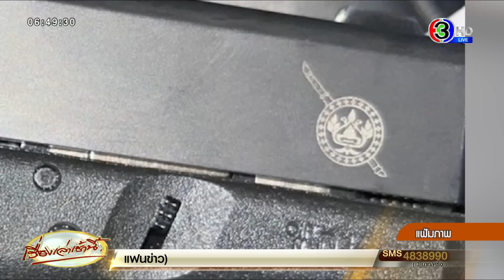‘อัยการดาว’ สอบปืนหลวงหาย ฉาวโรงพักปากเกร็ด เจอโผล่อยู่กับผู้ต้องหายาเสพติด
จากกรณี ด.ต.เชาวลิต พุ่มขจร ผบ.หมู่ป.สภ.ปากเกร็ด จ.นนทบุรี ขโมยปืนหลวงจำนวนกว่าร้อยกระบอกในคลังอาวุธ สภ.ปากเกร็ด ไปใช้หนี้การพนัน และต่อมาถูกจับกุมได้คาโรงแรมแห่งหนึ่งใน อ.เมือง จ.หนองคาย ก่อนจะหลบหนีไปสปป.ลาว ต่อมาเจ้าหน้าที่เร่งติดตามปืนกลับมาอย่างเร่งด่วน ขณะที่ พ.ต.อ.พงศ์จักร ปรีชาการุณพงษ์ ผกก.สภ.ปากเกร็ด ถูกสั่งย้ายไปเข้า ศปก.ภ.1 ระหว่างตั้งกรรมการสอบสวนข้อเท็จจริงนั้น

ความคืบหน้าในเรื่องนี้ ที่สำนักงานอัยการจังหวัดนนทบุรี เวลา 10.00 น. วันที่ 25 ต.ค. น.ส.สุภาภรณ์ นิปวณิชย์ หรืออัยการดาว อัยการจังหวัดนนทบุรี มีคำสั่งเรียกสอบพยานในคดีที่ผู้ต้องหาคดีครอบครองยาเสพติด ถูกตำรวจ กก.สส.บก.ภ.จ.นนทบุรี จับกุมได้เมื่อวันที่ 2 ส.ค. พร้อมของกลางยาเสพติดและปืนกล็อก ตราโล่ 1 กระบอก ต่อมาอัยการจังหวัดนนทบุรีได้รับผลการตรวจพิสูจน์ปืนกระบอกดังกล่าวจากเจ้าหน้าที่พิสูจน์หลักฐาน จ.นนทบุรี ว่าปืนที่ตำรวจชุดจับกุมจับในคดียาเสพติด เป็นปืนตราโล่ของ สภ.ปากเกร็ด และเป็น 1 ในจำนวนปืน 159 กระบอก ที่ถูก ด.ต.เชาวลิต พุ่มขจร ผบ.หมู่ ป.สภ.ปากเกร็ด ก่อเหตุลักปืนหลวงโรงพักไปจากคลังเก็บอาวุธของ สภ.ปากเกร็ด

หลังจับกุม ชุดสืบสวน ภ.จ.นนทบุรี นำตัว ผู้ต้องหาพร้อมของกลางส่งพนักงานสอบสวน สภ.บางกรวย จ.นนทบุรี ทำสำนวนส่งฟ้องมาที่อัยการจังหวัดนนทบุรี และเมื่อผลตรวจพิสูจน์ปืนออกมา พนักงานอัยการได้มีคำสั่งเรียกสอบพยานในคดี มีชุดสืบสวน ภ.จ.นนทบุรี ชุดจับกุม รวมทั้งพนักงานสอบสวน สภ.บางกรวย พ.ต.ท.สำราญ ช่วยท้าว รอง ผกก.สอบสวน หัวหน้าพนักงานสอบสวน สภ.บางกรวย จ.นนทบุรี เพื่อให้ตำรวจสอบสวนเพิ่มเติมว่าผู้ต้องหาในคดียาเสพติดรายนี้มีปืนของ สภ.ปากเกร็ด อยู่ในครอบครองได้อย่างไร และให้แจ้งข้อหาจากครอบครองปืนเถื่อน เป็นข้อหาลักทรัพย์หรือรับของโจร และนอกจากนี้ยังพบว่าปืนกระบอกนี้เคยใช้ก่อเหตุยิงกันในพื้นที่ สภ.ชัยพฤกษ์ ด้วย

เวลา 18.00 น. ผู้สื่อข่าวได้รับการเปิดเผยจาก พล.ต.ต.พีระพงศ์ วงษ์สมาน รอง ผบช.ภ.1 เกี่ยวกับกรณีที่ตำรวจชุดสืบสวน ภ.จ.นนทบุรี จับกุมผู้ครอบครองยาเสพติด พร้อมปืนกล็อก ตราโล่ ที่เป็นปืนหลวงของ สภ.ปากเกร็ด ก่อนนำตัวผู้ต้องหาพร้อมยาเสพติดและปืนของกลางส่งดำเนินคดีที่สภ.บางกรวย จ.นนทบุรี เหตุเกิดเมื่อวันที่ 2 ส.ค.ที่ผ่านมาว่า

ในฐานะที่ตนรับผิดชอบงานสืบสวน ไม่เคยทราบเรื่องนี้มาก่อนว่ามีเหตุการณ์นี้เกิดขึ้น และไม่เห็นรายงานจาก สภ.ปากเกร็ด ที่เป็นหน่วยงานที่รับผิดชอบในการครอบครองอาวุธปืน ที่จะต้องรายงานให้ผู้บังคับบัญชาทราบเรื่องตามลำดับชั้น อย่างไรก็ตาม คงต้องตรวจสอบในรายละเอียดเรื่องนี้ให้ชัดเจนต่อไป

ด้าน น.ส.สุภาภรณ์ นิปวณิชย์ หรือ อัยการดาว อัยการจังหวัดนนทบุรี ได้เปิดเผยกับผู้สื่อข่าวว่า วันนี้ได้มีการเรียกสอบปากคำพยานเพิ่มเติมกับเจ้าหน้าที่ตำรวจ สภ.บางกรวย และ สภ.ปากเกร็ด สืบเนื่องจากช่วงเดือนสิงหาคม 2565 เจ้าหน้าที่ตำรวจ สภ.บางกรวยได้จับผู้ต้องหาในคดียาเสพติด นอกจากนี้ยังพบอาวุธปืน จำนวน 1 กระบอกซึ่งเป็น ปืนที่หายจากคลัง เก็บอาวุธปืนของสภ.ปากเกร็ด

น.ส.สุภาภรณ์ กล่าวว่าคดีนี้ทางเจ้าหน้าที่ตำรวจได้มีการส่งสำนวนสั่งฟ้อง มาที่อัยการจังหวัดนนทบุรี แต่เมื่อตนดูแล้วพบว่ายังมีอีกหลายอย่างที่ไม่ยังชัดเจน จึงได้มีการเรียกสอบ ปากคำเพิ่มเติมจากเจ้าหน้าที่ตำรวจสภ.ปากเกร็ดและสภบางกรวยเพื่อให้คดีมีความถูกต้องยุติธรรม

ซึ่งคดีนี้เป็นคดีที่อยู่ในความสนใจของประชาชน ทางอัยการจะทำทุกอย่างอย่างเต็มที่และให้รับความเป็นธรรมกับทุกฝ่ายขอให้เชื่อใจในการทำงานของอัยการจังหวัดนนทบุรี ส่วนเรื่องรายละเอียดของคดียังไม่สามารถเปิดเผยได้ต้องรอสอบเพิ่มเติมจากพยานในวันนี้ก่อน